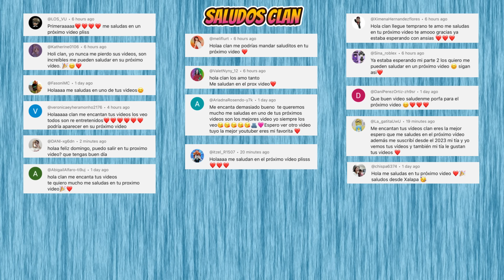LA TRAICIÓN - Parte 1 | Mini Pelicula | Brookhaven rp🏡historia de roblox